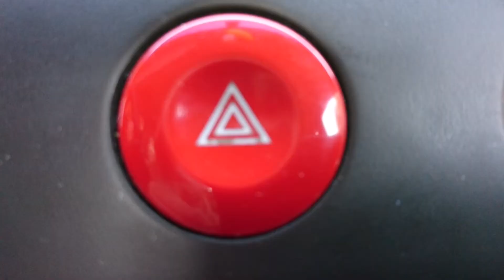Chevrolet Aveo for 350 Eur